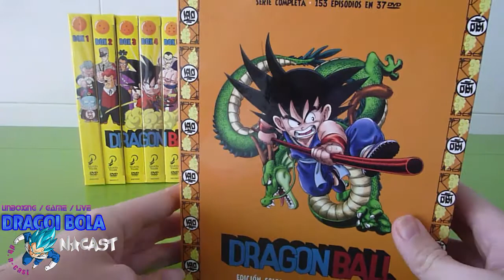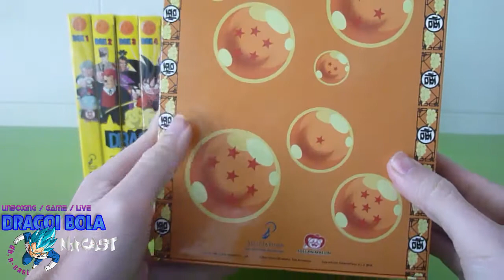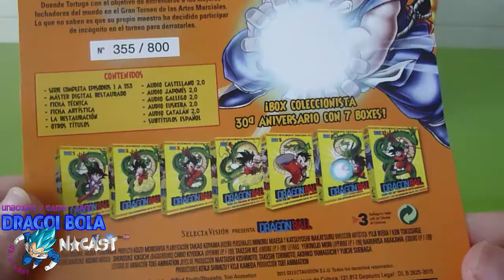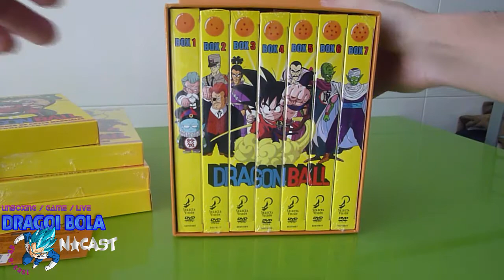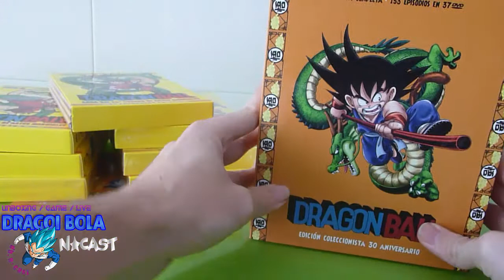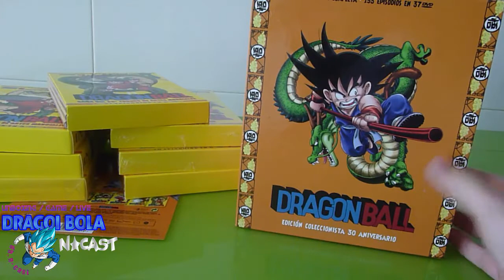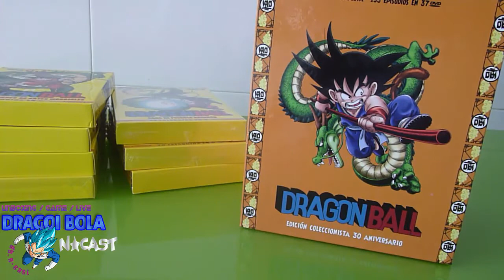Dragon Ball Edición 30 Aniversario